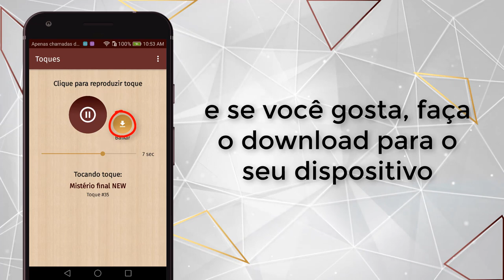App toques emocionantes